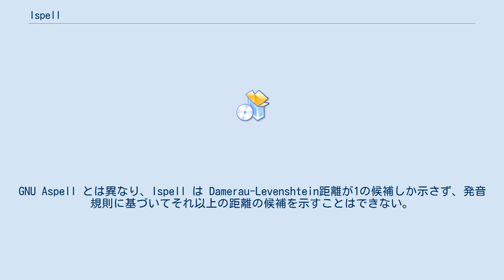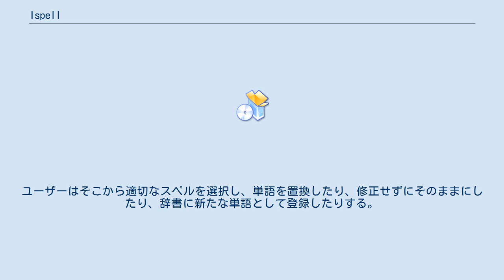Ispell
Ispell（アイスペル）は、西洋の多くの言語をサポートしたUNIX向けスペルチェッカである。
いくつかのインタフェースがあり、emacsなどのエディタから呼び出すこともできる。
GNU Aspell とは異なり、Ispell は Damerau-Levenshtein距離が1の候補しか示さず、発音規則に基づいてそれ以上の距離の候補を示すことはできない。
Ispell の歴史は古く、最初は1971年、R.E. Gorin がPDP-10のアセンブリ言語で書いた。
その後、他の者の手でC言語に書き直され、拡張されていった。
Ispell の汎用接辞記法体系はMySpellなどの他のスペルチェッカでも真似されている。
 多くのスペルチェッカと同様、Ispell は入力ファイルを単語単位に読み込んでいき、単語が辞書にない場合に読み込みを停止する。
そして、考えられる正しいスペルの候補を作成し、間違っている単語と共にユーザーに提示する。
ユーザーはそこから適切なスペルを選択し、単語を置換したり、修正せずにそのままにしたり、辞書に新たな単語として登録したりする。
 Ispell はAPIを備えたスペルチェッカの先駆けであり、emacsでの利用を意図していた。
他のアプリケーションもスペルチェッカ機能を追加するためのこのAPIを利用し、GNU Aspell も同じインタフェースを採用しているため、Ispell を使えるアプリケーションは Aspell も使える。
 Ispell 用の辞書として多くの西洋の言語の辞書が存在する。